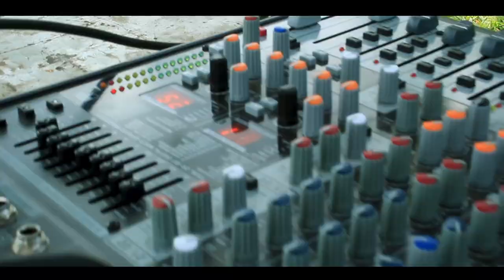Intro Kitchen Party Video Godfrey & Sara 2022.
Our African Traditional Kitchen party